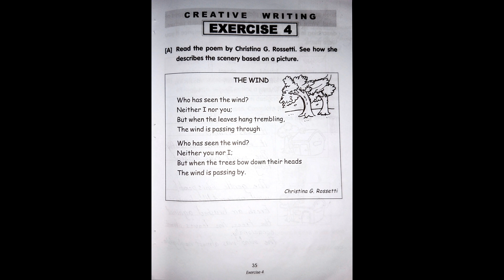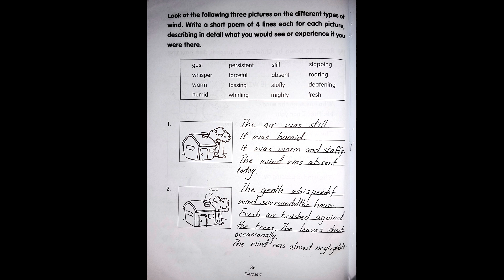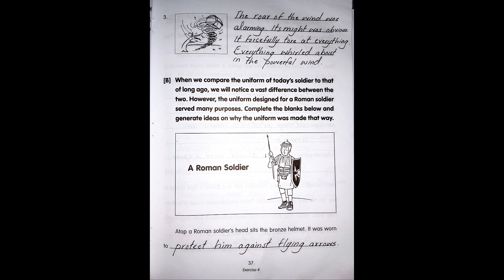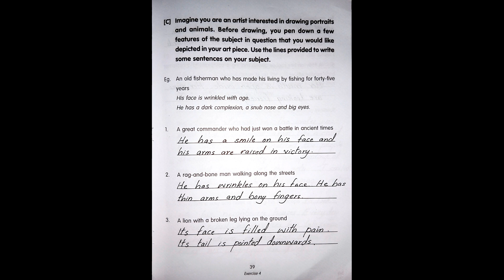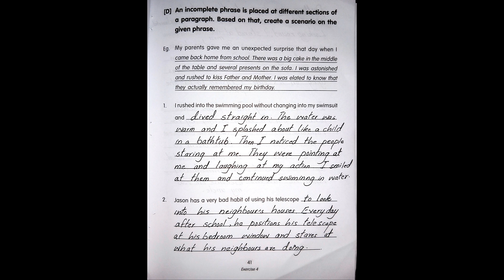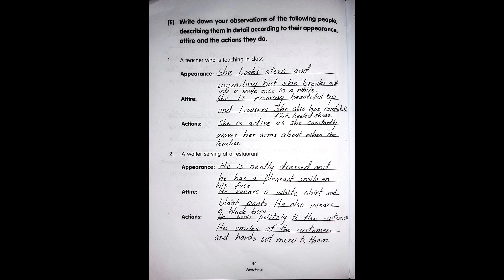SAP creative writing book 5 Exercises 4 solution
Hello Students,

In this video you will get lecture of SAP Creative Writing Book 5 Exercise 4 solution . I hope you will understand this lesson.